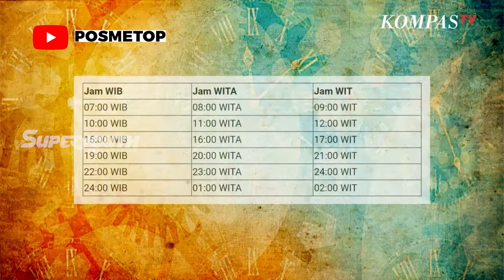ANGGI MARITO x KENJI GANESSHA | SERU BANGET!! PASANGAN MAIN BARENG DI UNS SUPERYOUTH